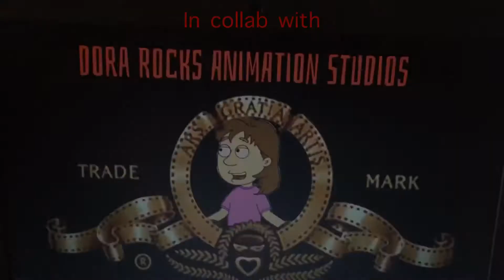Dora Rocks Animation Studios Closing Logo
It has in collab with at the top